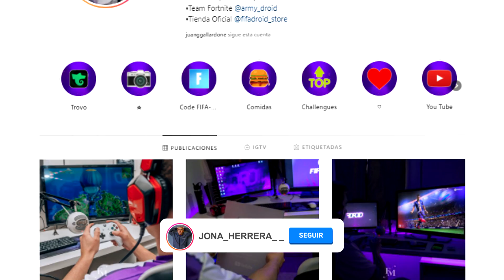MIS PRIMEROS SOBRES DE FIFA MOBILE 21 !!! ELITES IN A PACK !!!